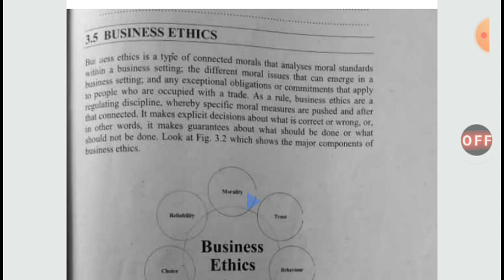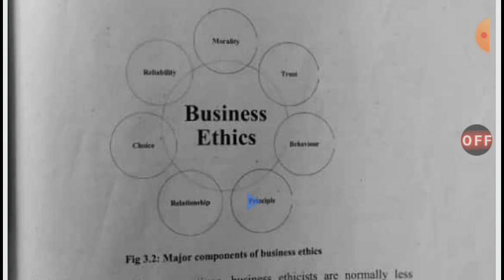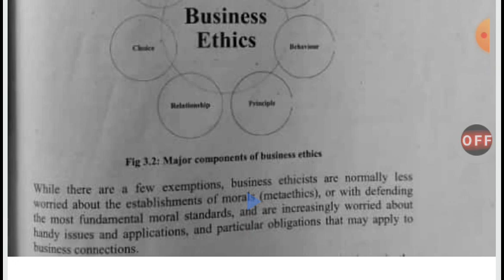Business Ethics and their components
I have discussed the Business ethics an their components